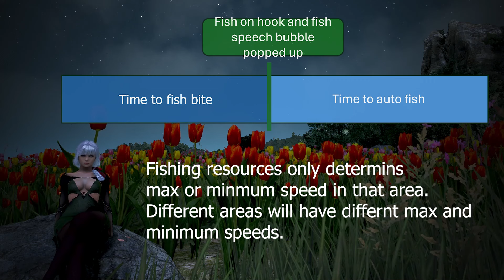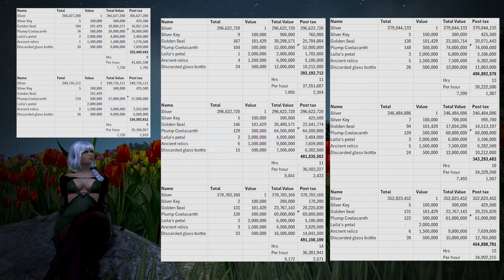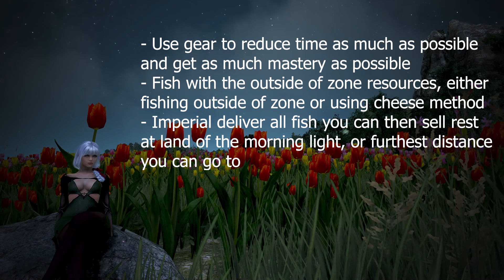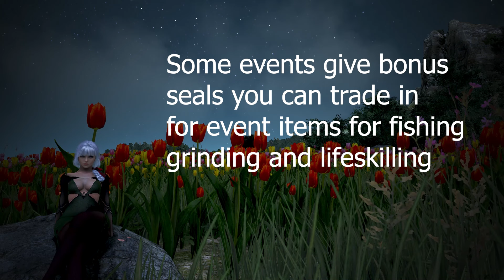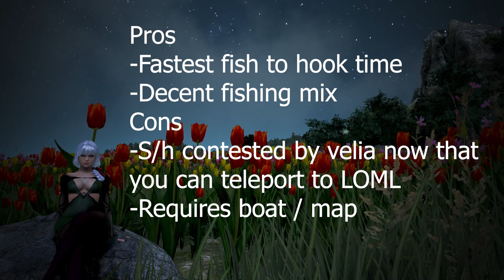AFK fishing guide - Is afk fishing still worth it in 2024? - Black Desert Online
My AFK fishing guide for BDO! This guide will talk about whether or not its still worth it for people to afk fish in 2024, or if the silver is just way to low. We'll also talk about event fishing like the terrmian beach event or different event seals!
A slight error in out-of-zone cheese proof, the top left is supposed to be in zone, but I typed out of zone!

Timestamps
0:00 - intro
0:32 - How to start fishing
1:04 - Fishing time (time to fish)
3:05 - Velia hotspot fishing
4:16 - Out of zone cheese
5:25 - Out-of-zone cheese test/proof
7:16 - Fishing gear & Consumables
10:23 - Average silver per hour
12:42 - Inventory management tips for fishing
13:59 - Terrmian Beach x Sea Palace and event fishing
15:13 - Fishing in magoria / ross AKA arch fishing
16:06 - Is fishing still worth it?
16:52 - Conclusions